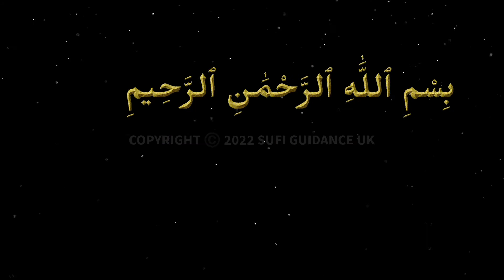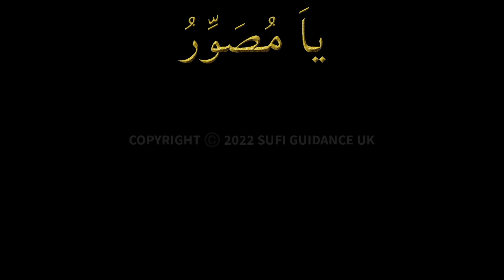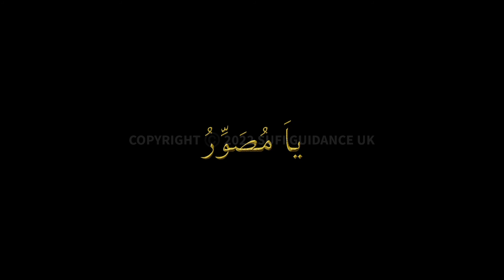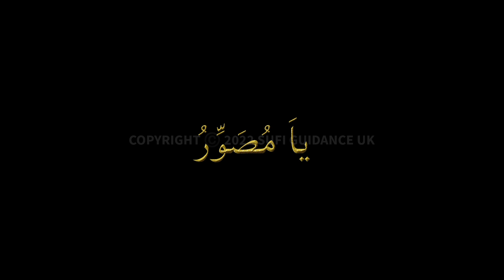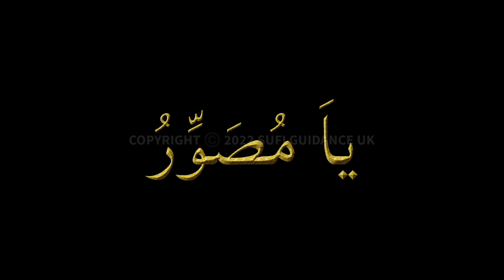Ya Mussawiru x 6000 Wazifa | Husn Ke Liye | For Beauty, Skin Care & Pimples | Download Won't Work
Rules Of Ya Mussawiru To Be Beautiful, Removing Skin Marks & Pimples etc.
Anyone Can Listen.
0: This Is For Those Who Cannot Read.
1. Have To Listen While Sitting At Home ( not while travelling) With Headphones.
2. Listen Once: With Fajr Prayer Or Morning Time Or Once Night Time.
3. Listen Twice: Once With Fajr Prayer Or Morning Time & Isha Prayer or Night Time.
6. Do Not Recite Anything In Beginning, Just Do Your Dua / Prayer After Finishing.
7. Total Days Of Wazifa Is 72 Days, If Want Can Continue Another 72 Days Can Do As Many Times As Many Times.

Follow Sufi Guidance Channel WhattsApp For Regular Updates On Numerology, Gemstones & Wazaif Etc:

About Sufi Guidance Free Clinic:
Quote Barey Shah Ji:

If You Want To Purchase From Sufi Guidance Products Like: Oil, Janamaz, Tasbeh Etc, Join This  Mute Group (Admin Will Respond):

LINKS ABOUT US:
Wikipedia About Akhtar Moeed Shah Al-Abidi: